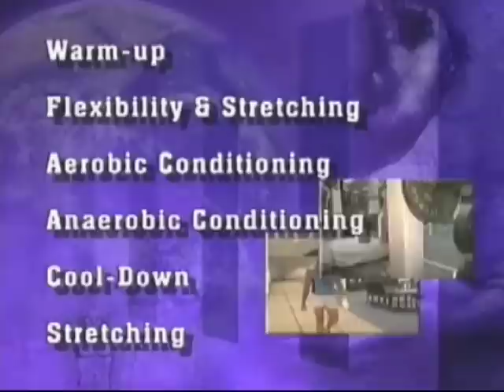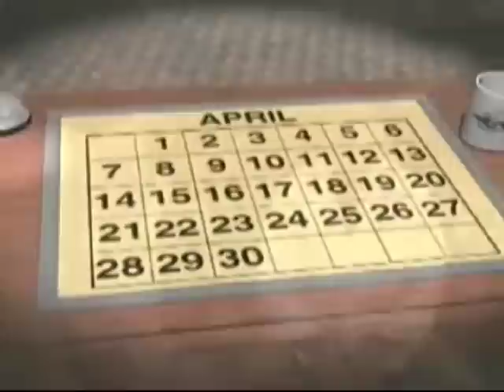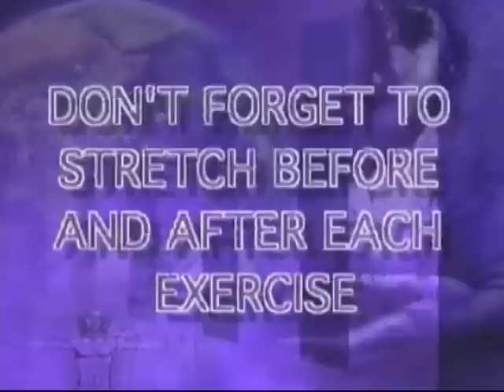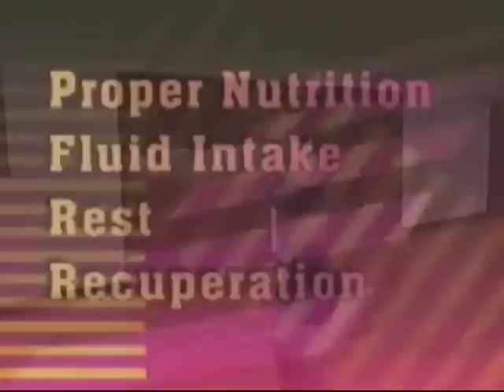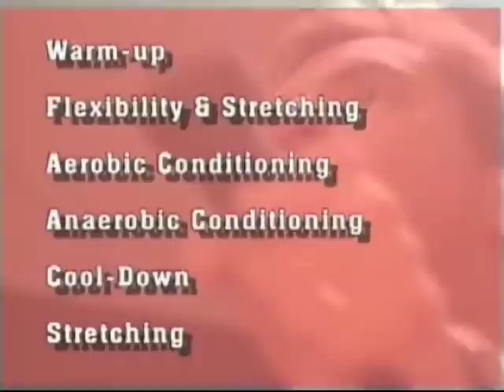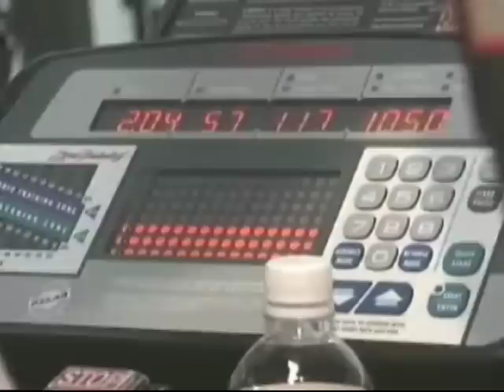Physiology of Flight: Fit for Flight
Physiology of Flight: Fit for Flight  - Federal Aviation Administration   -   - Civil Aerospace Medical Institute.